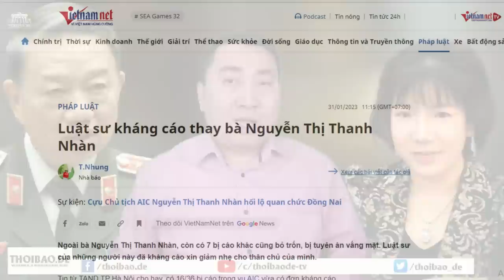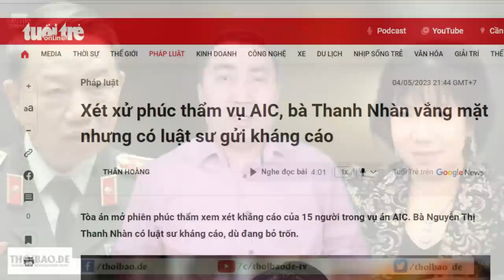Nguyễn Thị Thanh Nhàn và Tô Đại tướng, chuột dám vờn mèo!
Mới đây có tờ báo nước ngoài cho biết, bà Nguyễn Thị Thanh Nhàn đang lẩn trốn tại Trung Quốc. Không biết đây là sự thật hay chỉ là hoả mù mà bà Nguyễn Thị Thanh Nhàn muốn cho truyền thông biết? Có vẻ như, bà Nhàn không sợ Tô Lâm.